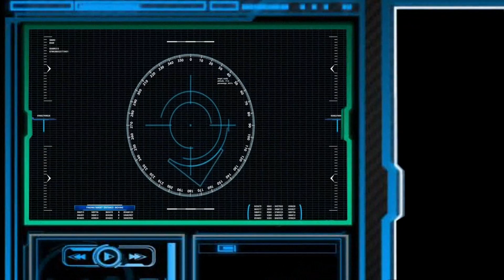Owari no Seraph ~ Nenn mich Gott! [German Fandub] [Betweendub]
Es ist Freitag Leute. Das heißt ein neuer Betweendub ist erschienen. Dieses mal habe ich mit dem guten SyncYu etwas aus dem Anime "Owari no Seraph" gedubbt. Ich hoffe es gefällt euch. Er dubbt noch nicht so lange also habt Nachsicht. Jeder der mit dubben angefangen hat war nicht gleich von Anfang an ein Profi. Gilt bei mir heute auch noch nicht XD. Nichts desto trotz hat er es hier gut gemacht. Was meint ihr?